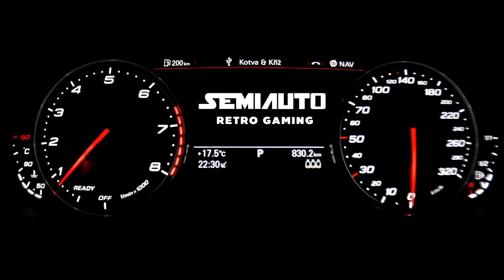[Gran Turismo 4] #8 : FF Challenge แบบงงๆ ไปกับ Civic EK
รถที่ใช้ :  Honda CIVIC TYPE R (EK) '97

Game : Gran Turismo 4 (GT4)

Facebook page ติดตามข่าวสารและกด Like กันที่นี่